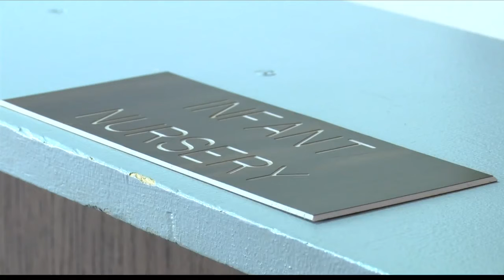Stepping Stones Learning Center to address child care need in Borger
After years of planning, a new child care learning center is set to open soon in Borger.